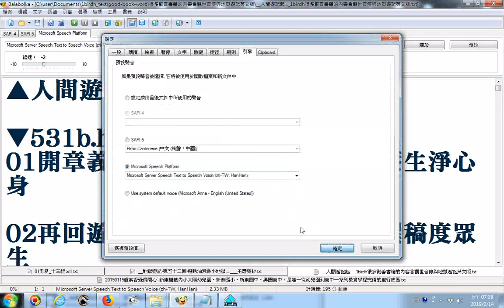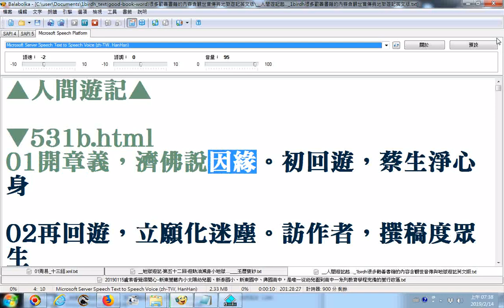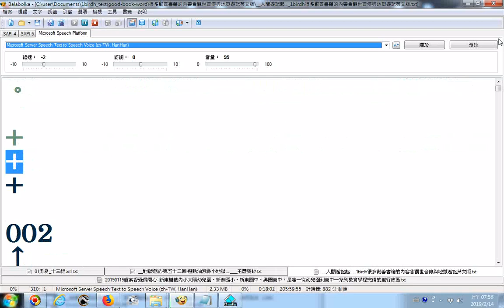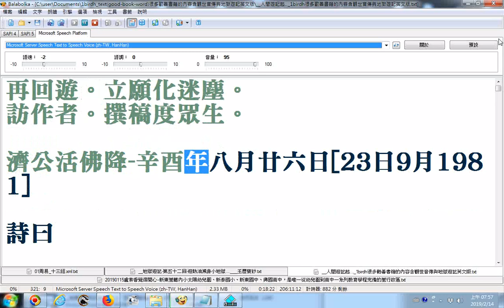人間遊記1981 陽間善惡遊記01目錄、序文、活佛師尊簡介、跋、論善惡與因果 1birdh很多勸善書籍的內容含觀世音傳與地獄遊記英文版 使用電腦程式Balabolka逐字唸 部份漏讀或是破音字讀